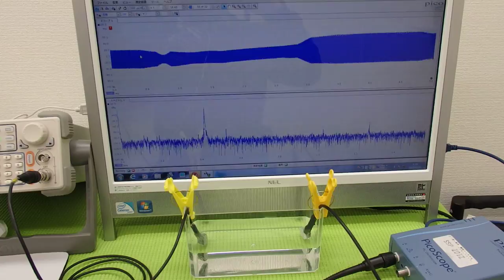オリジナル超音波実験 Ultrasonic experiment （超音波システム研究所 ultrasonic-labo）